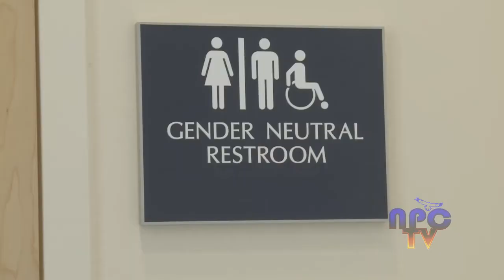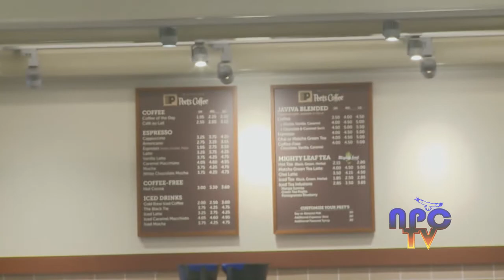The New Library at SUNY New Paltz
Thew newly renovated library at SUNY New Paltz is finally HERE!